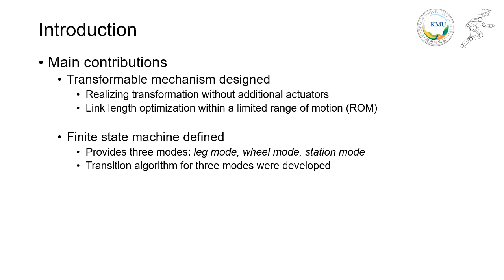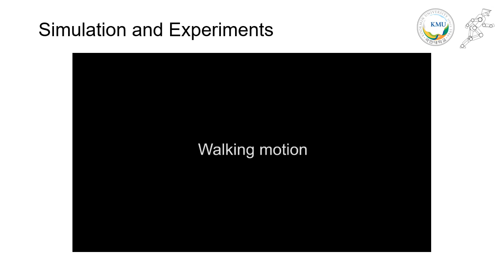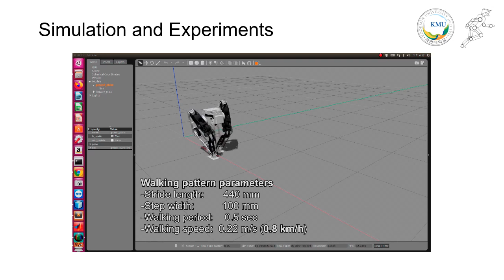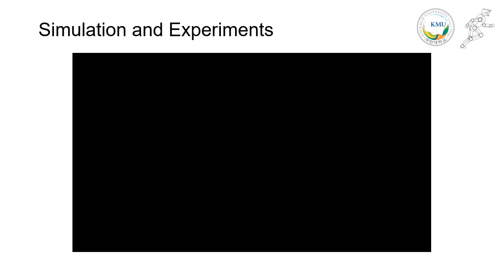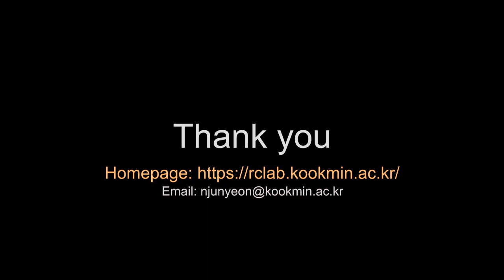[Humanoids 2023] Legway: Design and Developement of a TransformableWheel-Leg Hybrid robot